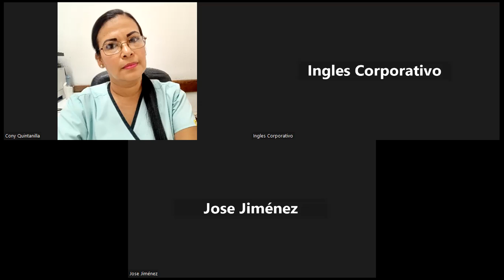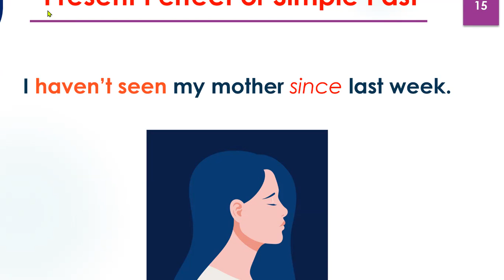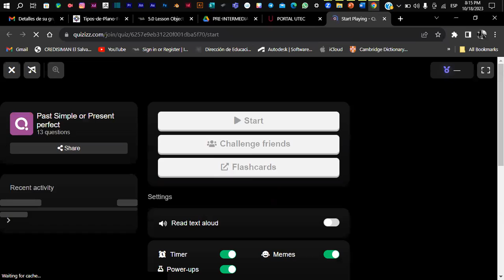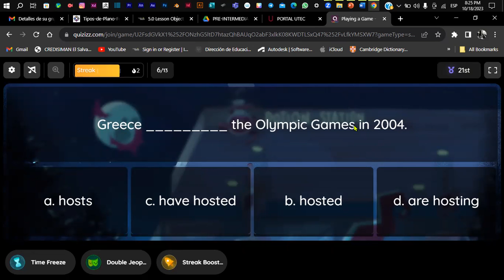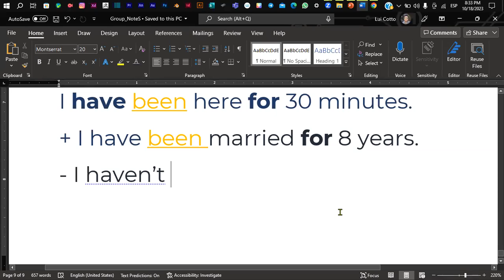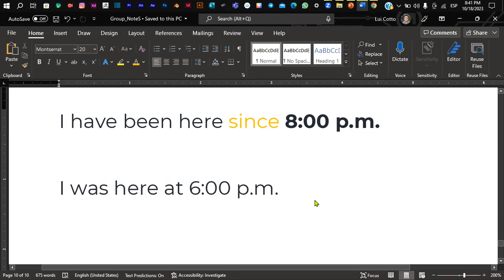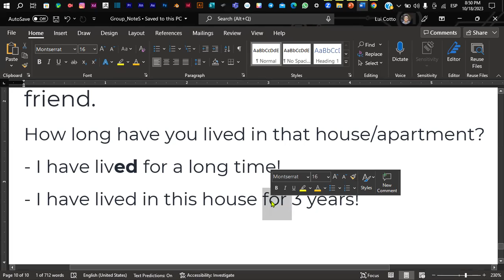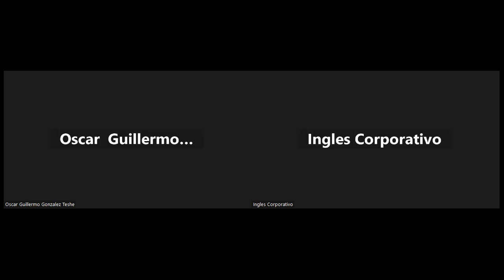Sesión 15-18-10-2023-PI2-01-8-9-PM-09-2023-Coto - Present Perfect vs Simple Past - For & Since.